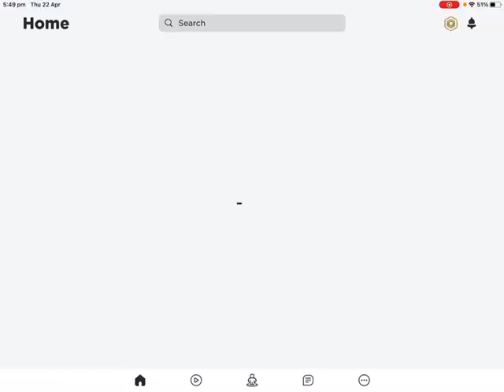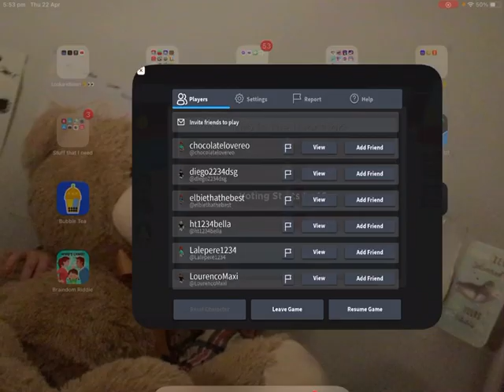Grace is playing